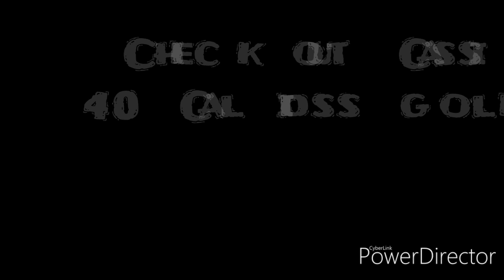Cassidy's Gunner destroys 40 Cal........Cleve VS 40 Cal.... TRBRC Texas/Team cassidy